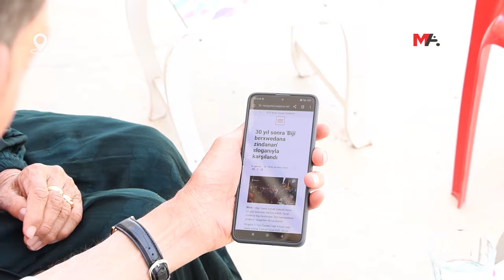PIŞTÎ 30 SALAN JI GIRTÎGEHÊ DERKET: EZ DI ZINDANÊ DE JI NÛ VE ÇÊBÛM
Girtiyê nexweş Cebraîl Vûral (50) ku piştî 30 salan ji girtîgehê derket wiha got: "Ez di zindanê de ji nû ve çêbûm."